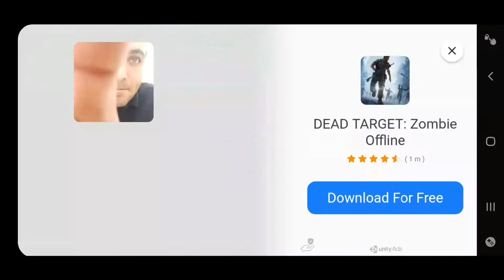لعبة Zombie frontier 3 | لعبة الزومبى المرعبة | جيمر بالعربي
لعبة Zombie frontier 3 هي لعبة حيث تلعب دور أحد الناجين من زومبي نهاية العالم.هدفك هو محاولة إنقاذ أكبر عدد ممكن من الناجين ، مع قتل جميع الزومبي الذي تصادفهم.

😀 شكرا  لكل اخ واخت بيدعمو القناة بالنشر وبالتعليقات المشجعه والجميله 🤩